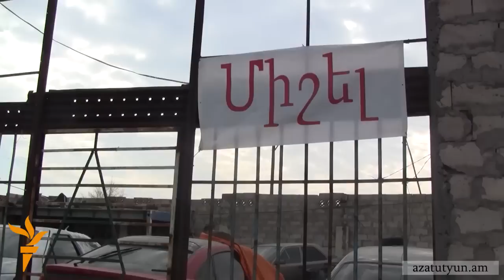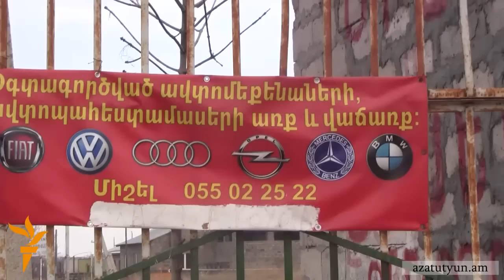Սիրիահայ Միշել Սարկոյանին զենքով են սպառնացել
Սիրիահայ Բրուտյանների ու «Մանանդ» տաքսի ծառայության միջեւ տեղի ունեցած միջադեպը,  դեռ չի մոռացվել, արդեն սփյուռքահայի նկատմամաբ հերթական բռնությունն է տեղի ունեցել։ Սիրիահայ Միշել Սարկոյանի ու հաճախորդների միջեւ վիճաբանություն է սկսվել։ Գործը հասել է նրան, որ Սարկոյանին զենքով են սպառնացել։